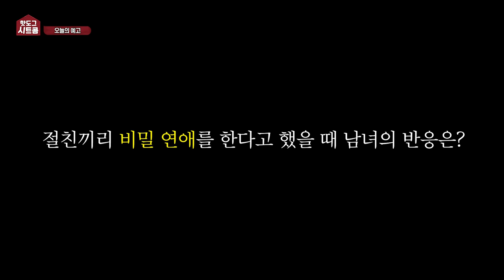[시트콤 시즌4 EP.10] [실험카메라] 절친끼리 사귄다 했을때 과연 친구들의 반응은?ㅋㅋㅋㅋ아 찐반응 개웃김